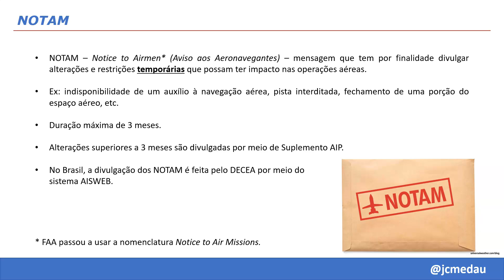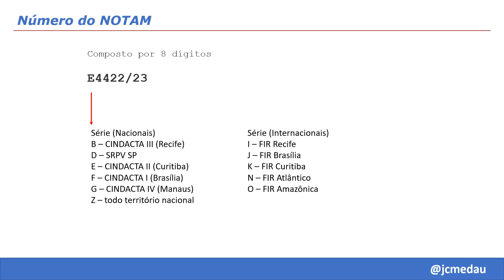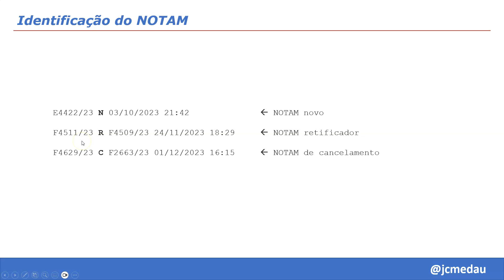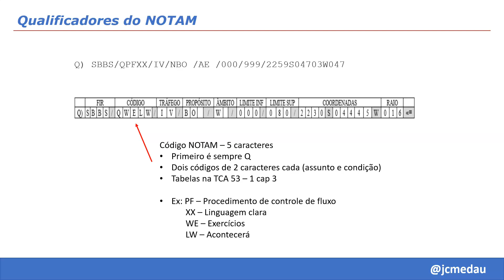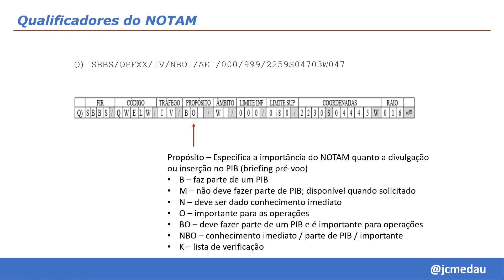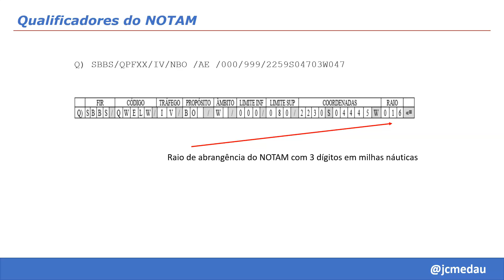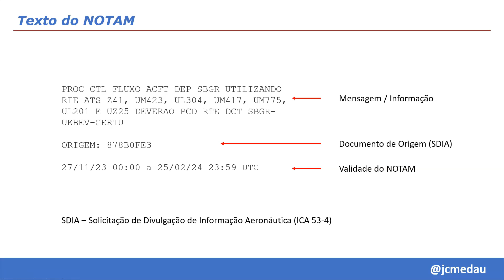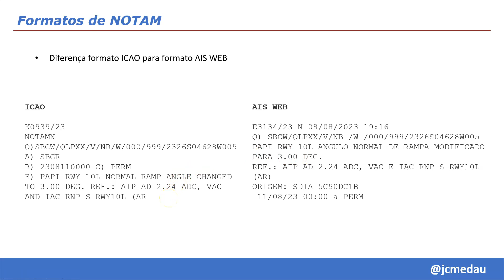Como ler NOTAM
Este video mostra como fazer a leitura de NOTAMs